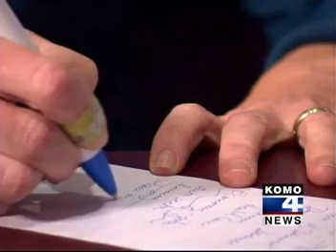KOMO4 NEWS W/COACH MIKE JONES 1ST PRES DEBATE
WAS INVITED WITH DR.'S AND OTHER PROFESSIONALS THE NGW GREENROOM GOES TO THE FISHER PLAZA SEATTLE WA. AND KOMO STUDIO'S THANKS TO THE INVITE BY LINDSEY COHEN FOR 2012 ELECTION WITH OBAMA VS. ROMNEY